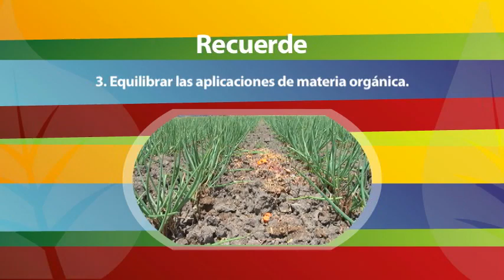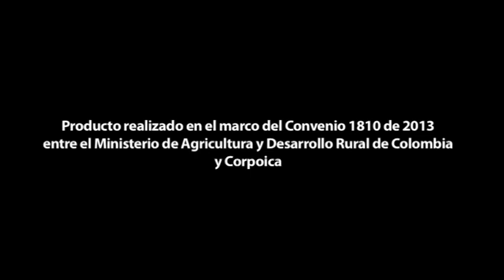Manejo de la interacción del nematodo en el cultivo de Cebolla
AGROSAVIA les presenta la forma de manejo de la interacción del nematodo en el cultivo de Cebolla.